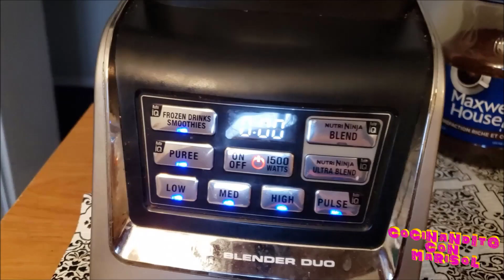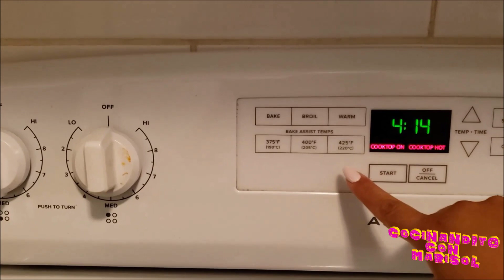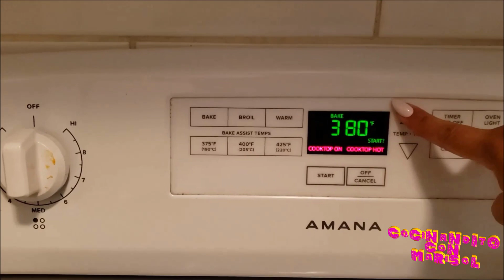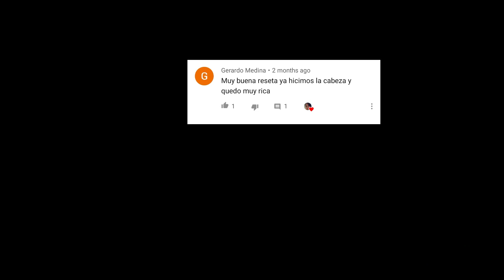Relleno de Puerco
hola, seguimos con los platillos guerrerenses esta vez haremos relleno de puerco con bolillo, riquisimo!